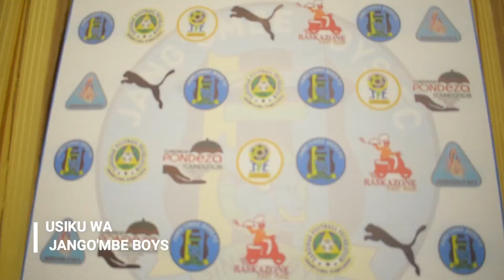Usiku wa Jang'ombe boys